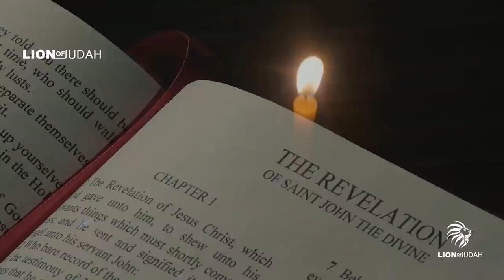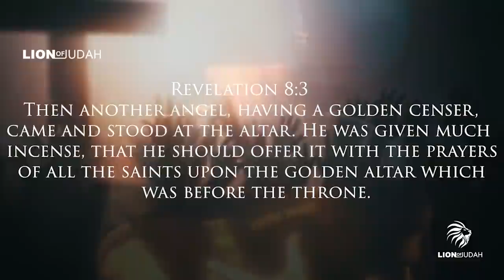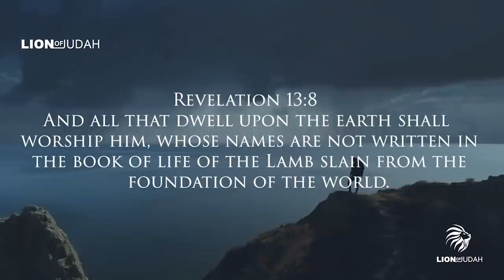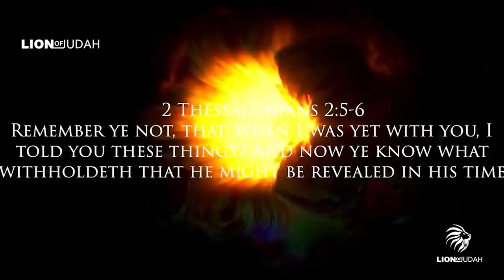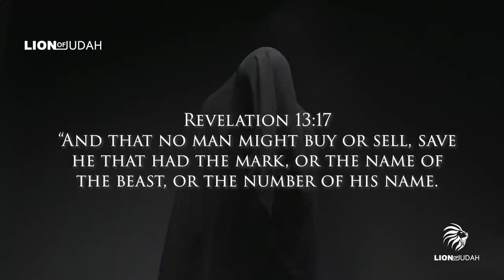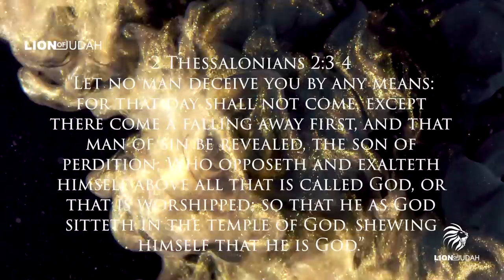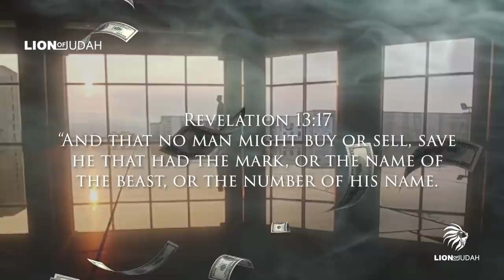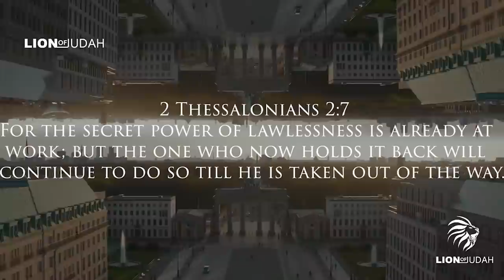The Book Of Revelation Is Unfolding Before Our Eyes 2023 | Compilation